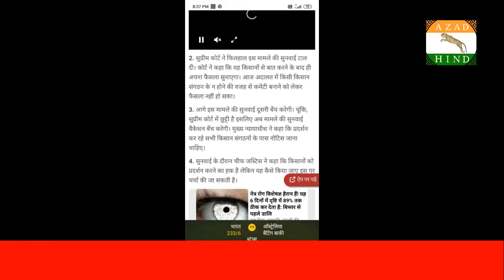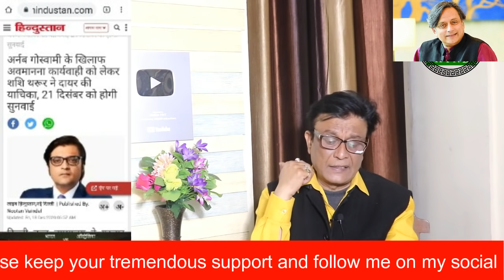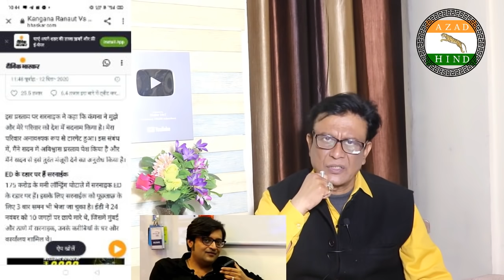Shashi Tharoor Exposed BadlyArnab Gosami,Fake news By arnab On shashi tharoor ,matter in court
Shashi Tharoor, Exposed BadlyArnab Goswami,Fake news By arnab On shashi tharoor ,matter in court